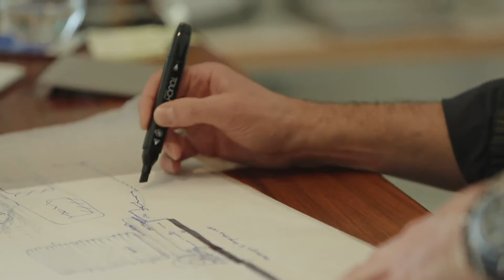Nobu Toronto Experience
Experience Lifestyle at Nobu Condo Residences. Coming to Toronto's entertainment district